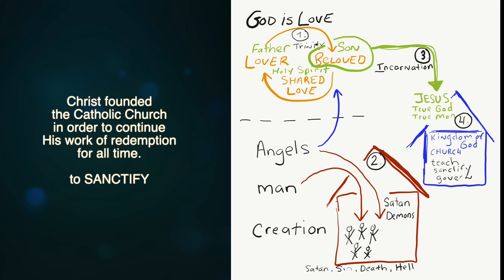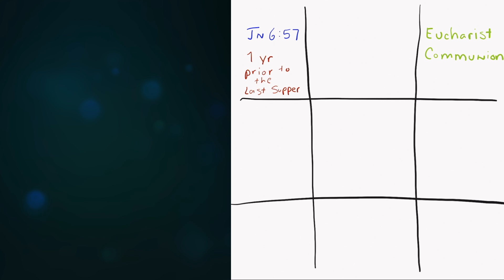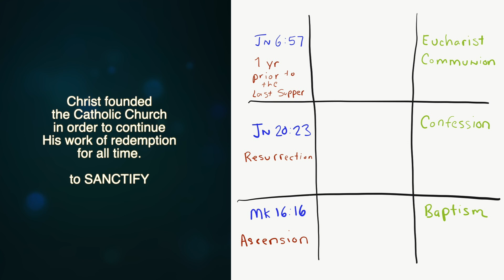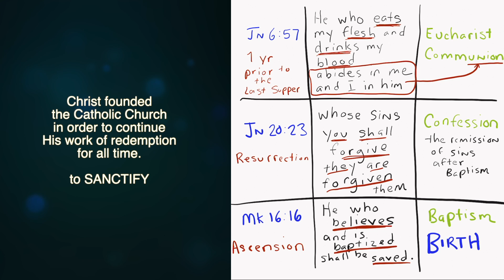The Church Sanctifies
This video explains how the Church continues the healing or sanctifying mission of Jesus Christ.